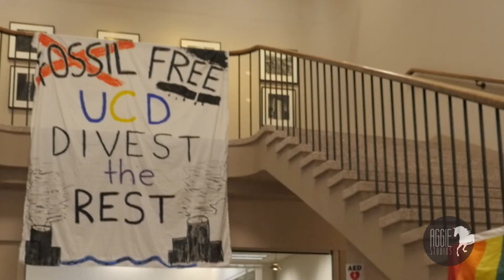Fossil Free UCD Sit-in Protest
On May 2nd, the student environmental activist club Fossil Free UCD held a march calling for the UC system to divest from fossil fuels. The protesters staged an overnight sit-in in the Mrak Hall administrative building, and secured a phone meeting with Regent Sherman. This action was one of several protests organized by Fossil Free clubs across UC campuses this quarter.
Reporter/Editor: Ilse Atkinson
Videographer: Priscilla Zambrano
Producer: Sabrina Sanchez

Executive Producer: Tania Josephine
News Director: Sabrina Sanchez